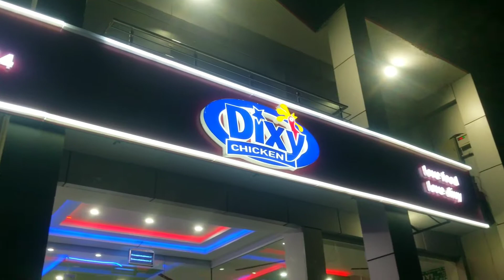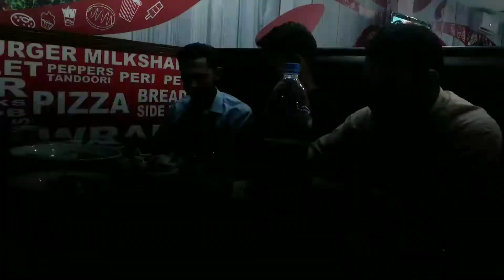Surprise Monetization Party || Arranged By Atique Ur Rehman || RFK Vlogs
Thanks To All Of You Who Supports Me and Bad & Good Time .Motivated Me Everytime.
Special Thanks To My Friend Atique Ur Rehman For Arranging The Surprise Party On My Monetization  .
Once Again Thanks To All Of You.
Surprise Party On Monetization  , monetization , youtube monetization ,youtube monetization 2020, Rfkvlogs ,monetization on youtube, friends, youtube monetization policy 2021 ,